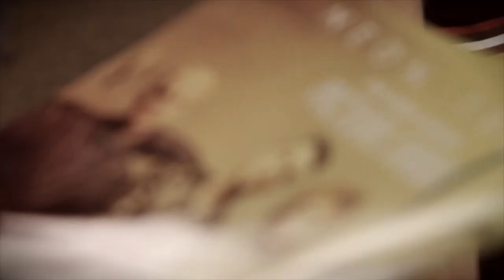ClearChannel Pittsburgh - This is Radio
Radio is no longer what you think it is.  It is so much more!